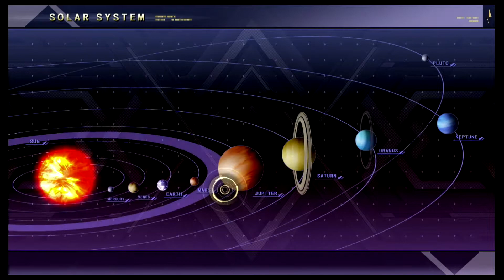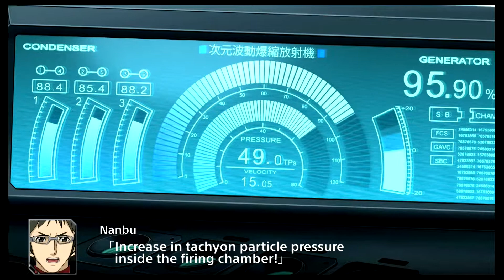Super Robot Wars V Playthrough [Part 2] (No Commentary)